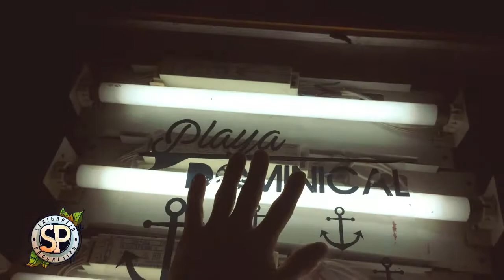Serigrafía Progresiva | Playa Dominical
Video promocional de Serigrafía Progresiva, tiraje especial de estampados en camisetas de Playa Dominical. NOVIEMBRE 2016